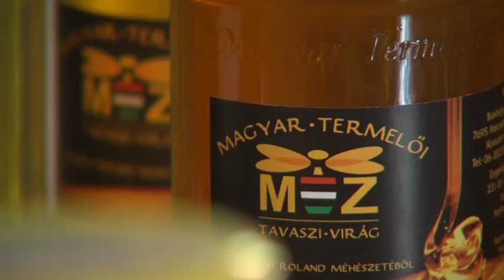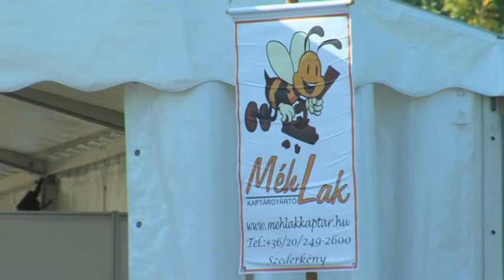20171003 hirado mezes mazas nap ptv